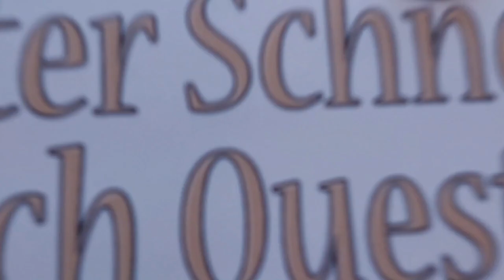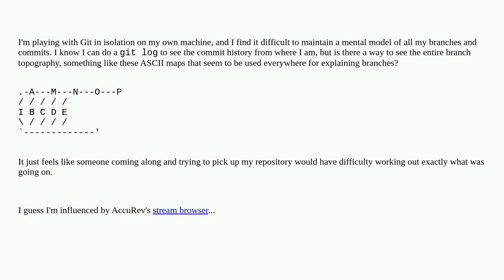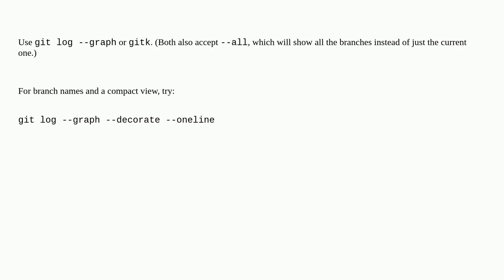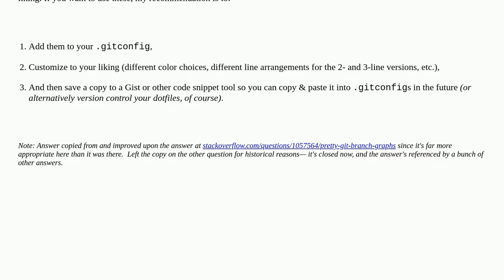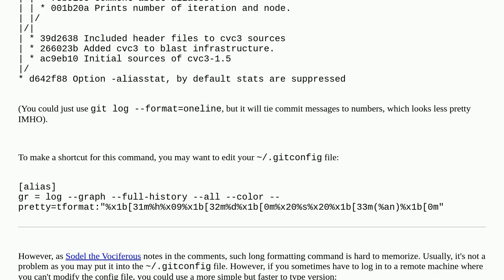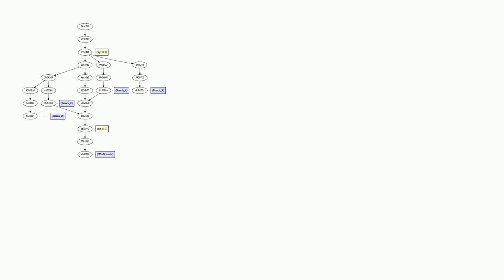Visualizing branch topology in Git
A special thanks goes out to the community

  git